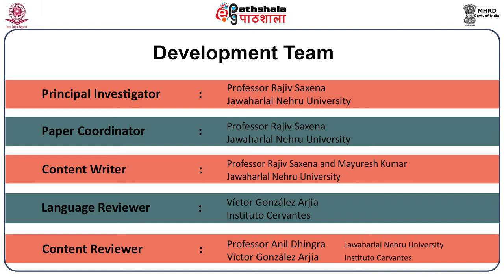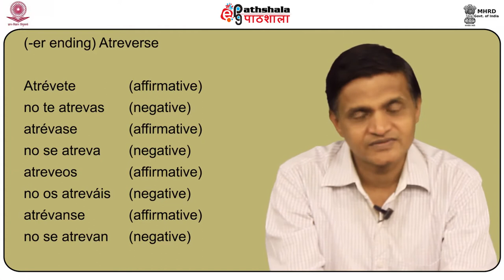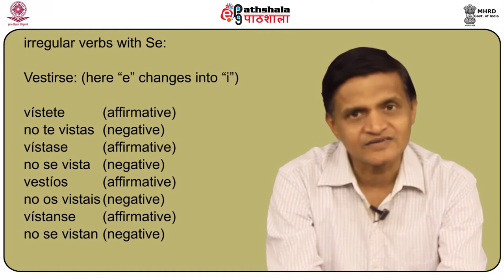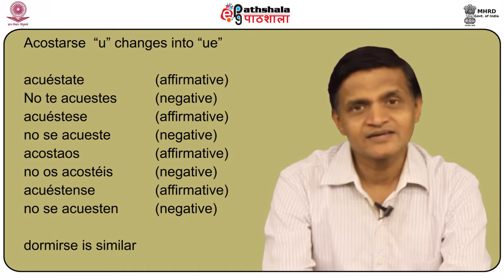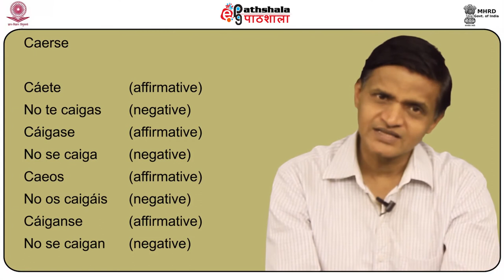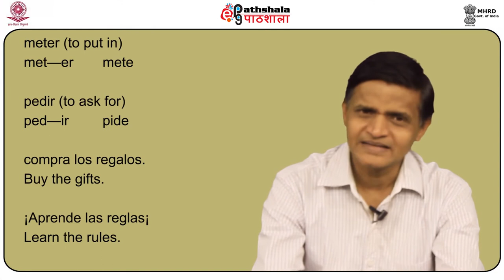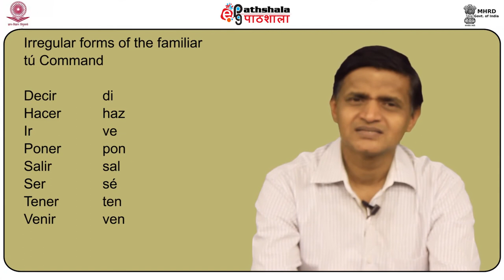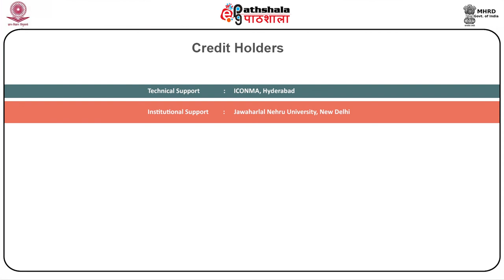Imperative mood with object Pronous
Paper:Intermediate Grammer : Gramática española - Nivel intermedio
Module: Imperative mood with object Pronous